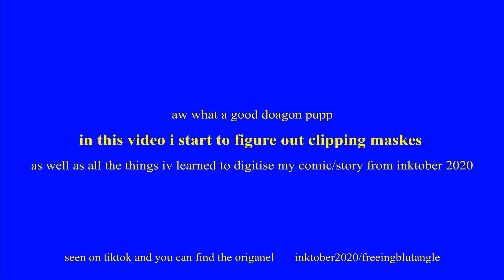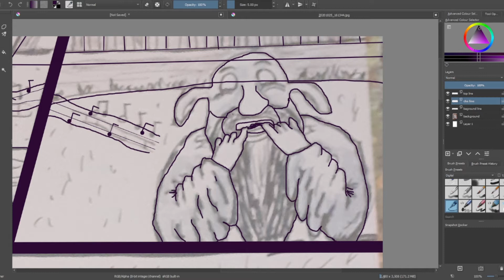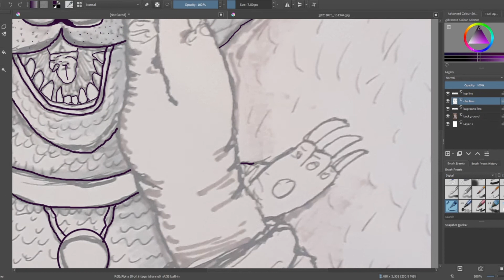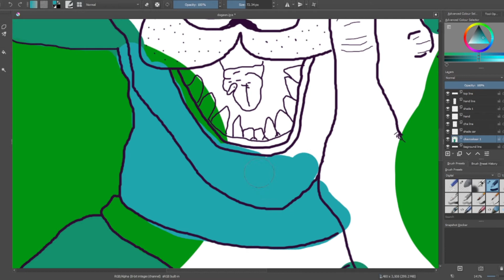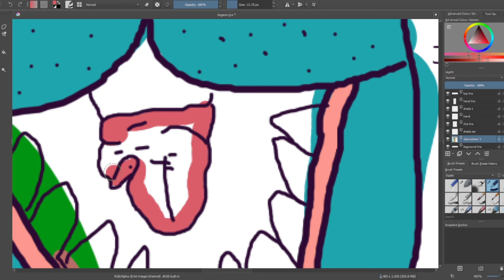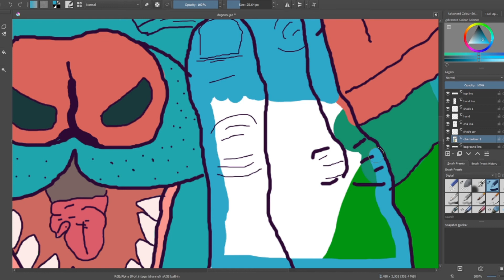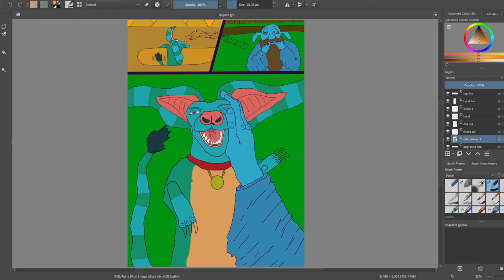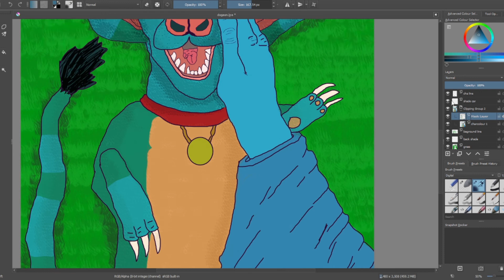doagen is a good puppy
in this video I get stuck in and really put what iv leaned to the test for this next page of my story